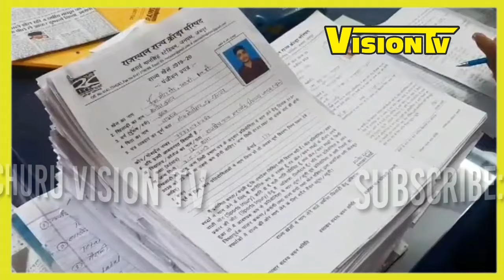Churu खेलकूद कोटे से सरकारी नोकरी का झांसा देकर 16 लाख रुपए ठगने का आरोप, मुकदमा दर्ज